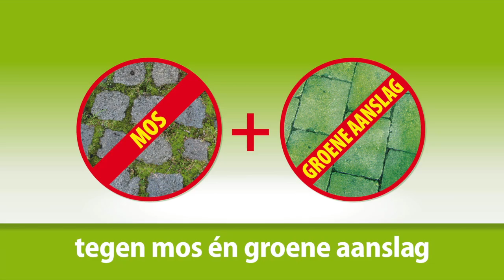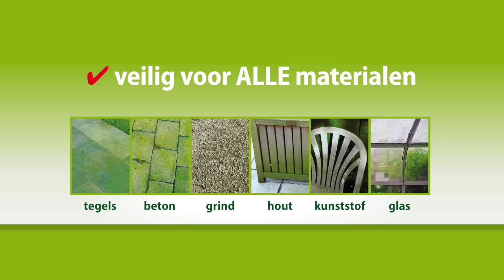Groene aanslag en mos bestrijden?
Product: AVEVE Greenkill